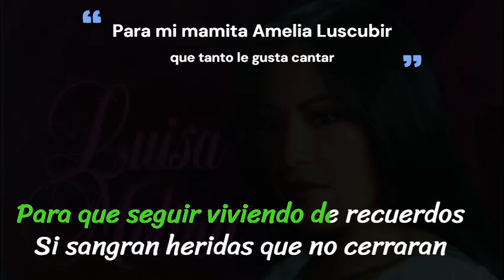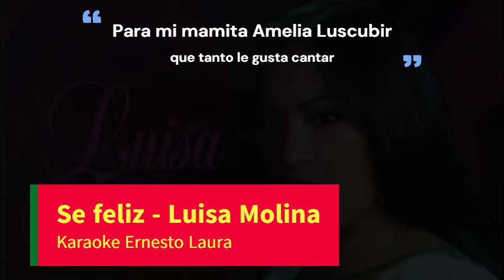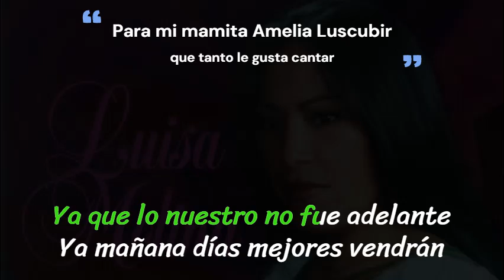Luisa Molina - Se feliz - Karaoke